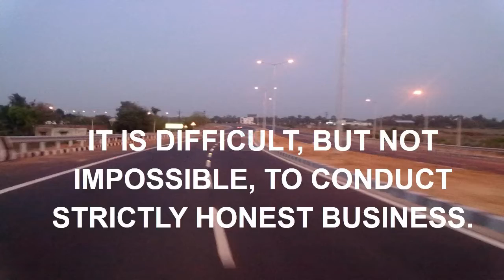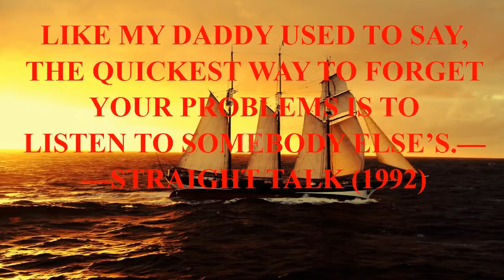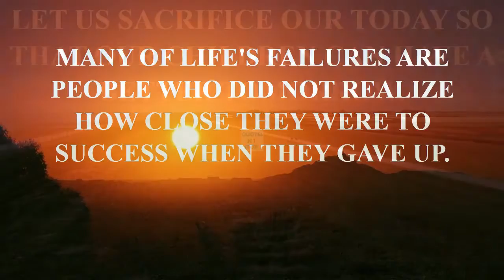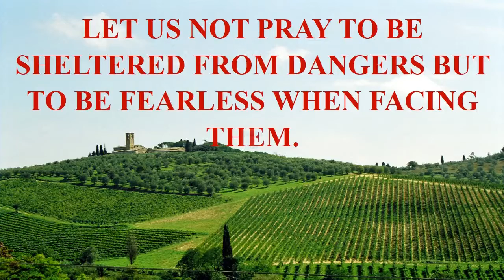stewie griffin best quotes